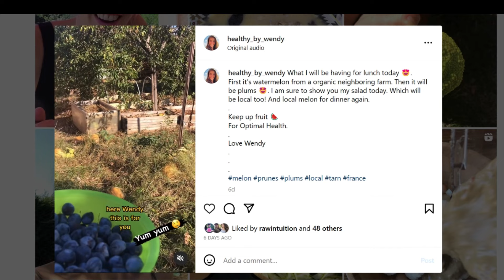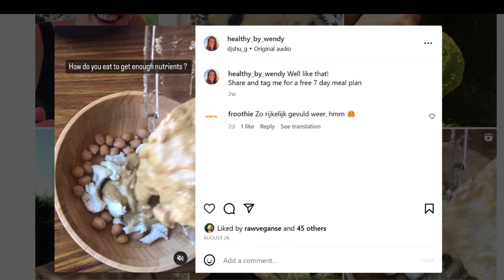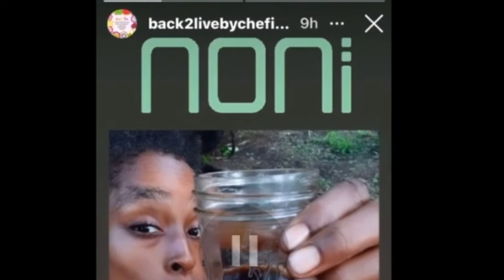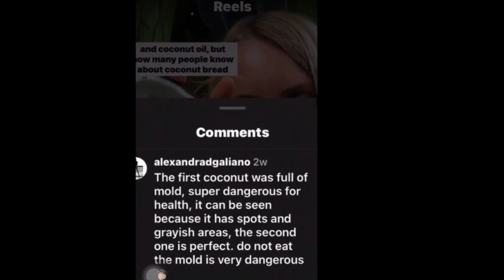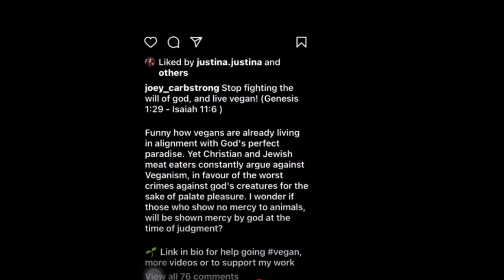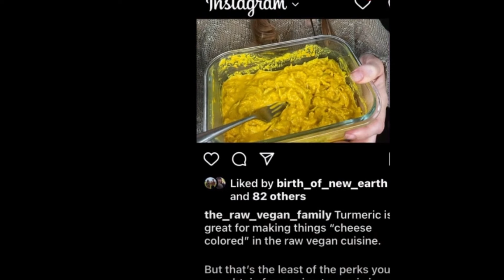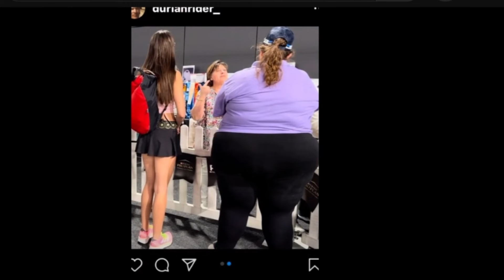Vegans Of Instagram (Critical Review Part 26)